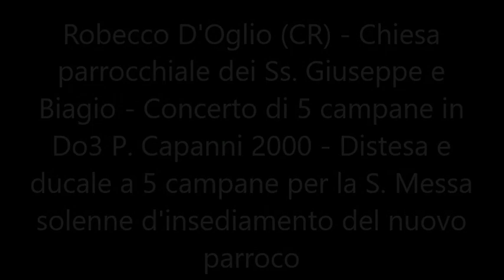Le campane di Robecco D'Oglio (CR) - Distesa e ducale a 5 campane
Robecco D'Oglio (CR) - Chiesa parrocchiale dei Ss. Giuseppe e Biagio - Concerto di 5 campane in Do3 P. Capanni 2000 - Distesa e ducale a 5 campane per la S. Messa d'insediamento del nuovo parroco.
Ringrazio la ditta di manutenzione per i dati delle campane.

La parrocchia nel 1385 era inserita nella pieve di Grumone; è elencata negli atti della visita pastorale compiuta tra gli anni 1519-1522 e nel 1602 durante la visita pastorale del vescovo Cesare Speciano, quando risultava sede vicariale; in quegli stessi anni si contavano tra i parrocchiani 2000 unità, tra cui 1000 anime da comunione.
Il clero nella parrocchia dei Santi Giuseppe e Biagio risultava composto da un arciprete, un parroco, quattro sacerdoti, due diaconi nel 1602; un parroco, un curato coadiutore, sette sacerdoti nel 1786.
Nel 1781 l'arcipretura di San Biagio possedeva fondi per 9.21 pertiche; il numero delle anime, conteggiato tra la Pasqua del 1779 e quella del 1780, era di 1485.
Nel 1786 il numero dei parrocchiani era di 1700 unità; 1680 nel 1807.
Nel 1786 la rendita netta del beneficio parrocchiale assommava a lire 1552.
Nel 1602 era segnalata la società del Santissimo Rosario e quella del Santissimo Sacramento nel 1786.
La parrocchia di Robecco d'Oglio, menzionata negli atti della visita pastorale effettuata nel 1807 dal vescovo Omobono Offredi e successivamente elencata tra le parrocchie della diocesi di Cremona nel 1835 e nel 1899, è sempre stata tra XVIII e XX secolo e, sino al 1975, sede vicariale.